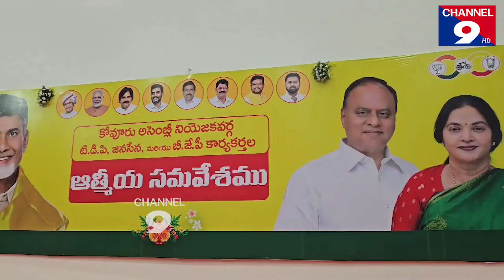వేమిరెడ్డి దంపతులకు అపూర్వ స్వాగతం@Channel9hd